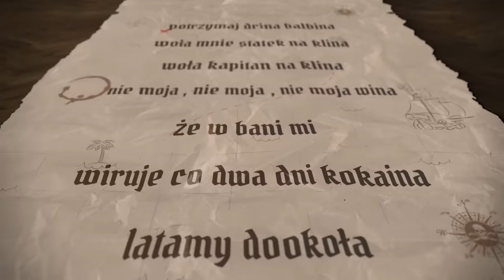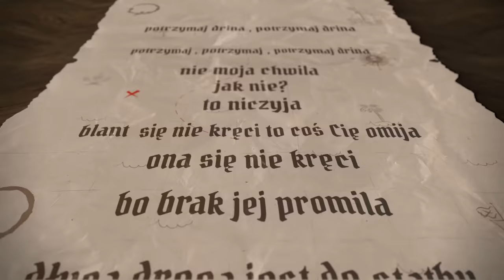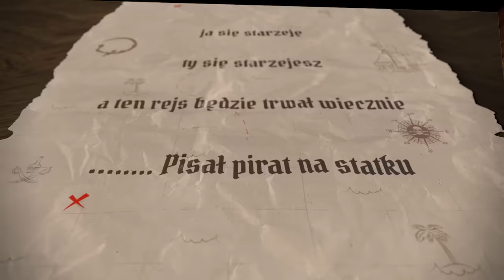XAXOO - Biała Dama (Lyrics Video)